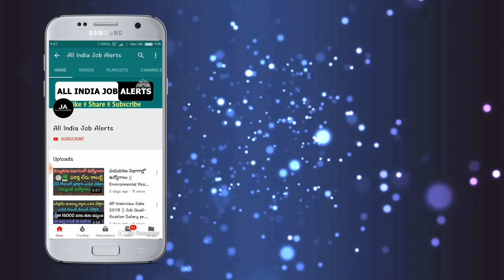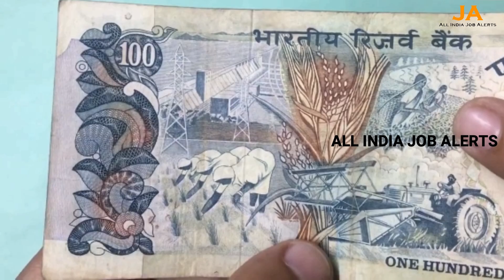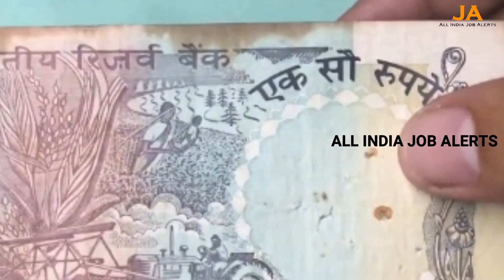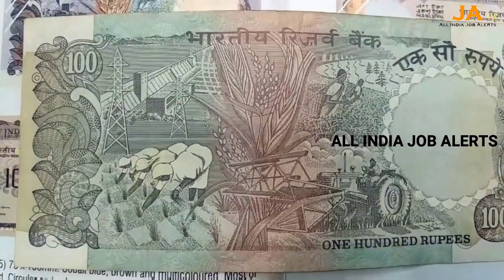ఇలాంటి పాత 25 పైసల వీడియో మీ జీవితంలో ఇప్పటివరకు అసలు ఎప్పుడు చూసి ఉండరు | Old 25 Paise Coin